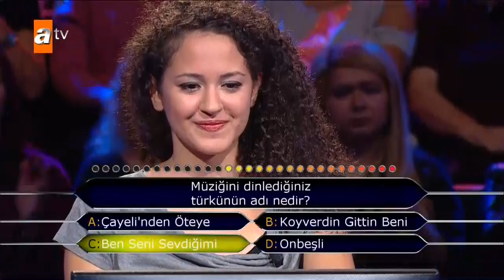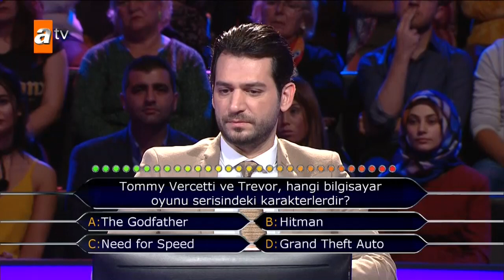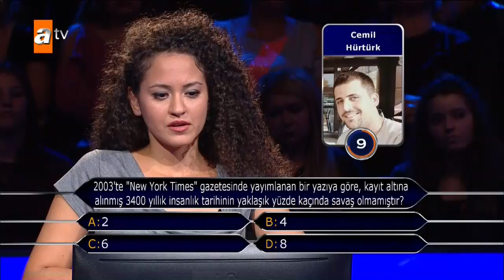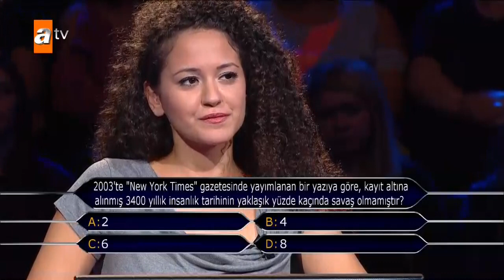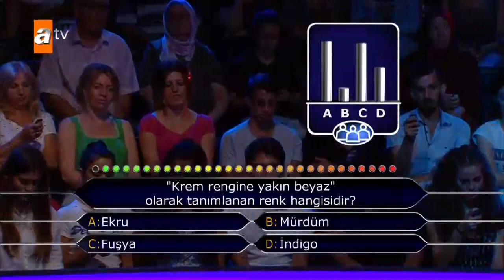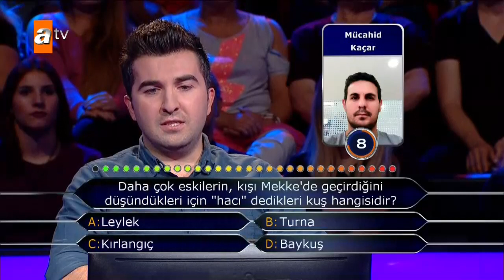Kim Milyoner Olmak İster'de geçtiğimiz haftanın en heyecanlı anları - Dizi Tv 575. Bölüm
Dizi dünyasındaki haftanın olayları, sevilen atv dizilerinden magazin haberleri, dizi müzikleri, dizilerin perde arkası ve dizi oyuncularıyla çok özel röportajlar kısacası dizilerde ne varsa hepsi sadece Dizi TV'de! atv İç Yapımlar'ın hazırladığı ve oyuncu Didem Uğurlu'nun sunduğu DİZİ TV'de dizilerle ilgili bilmek istediği her şeyi bulmanız mümkün!